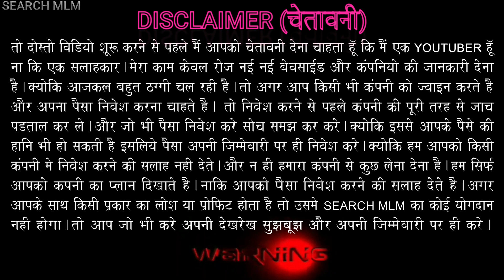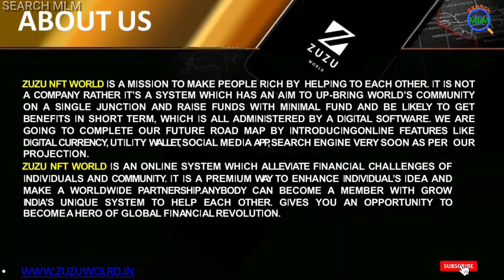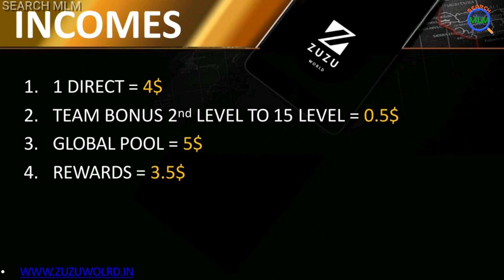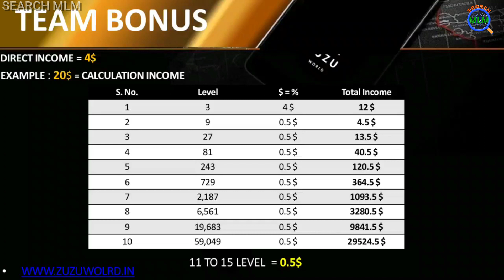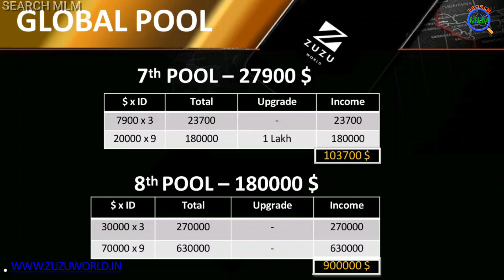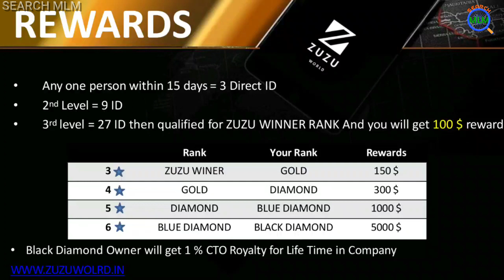Zuzu NFT World Plan in Hindi 2022 | Joining 20$ Only | MOB:-9416026111, 8448373255 | SEARCH MLM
Hello Friends

In this video I will explain Zuzu NFT World MLM Plan in details. I hope you will like this video.

Search MLM